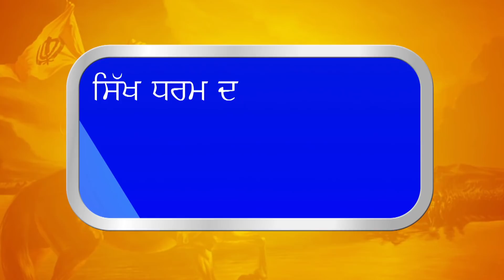ਏਜੇਂਸੀਆਂ ਮੁਤਾਬਿਕ ਜਗਤਾਰ ਸਿੰਘ ਜੋਹਲ ਮੁਲਜੀਮ ਹੈ .../Gurbani Akhand Bani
Target Kilng :- According to the Agency theory Jagtar Singh Johal Is Guilty.